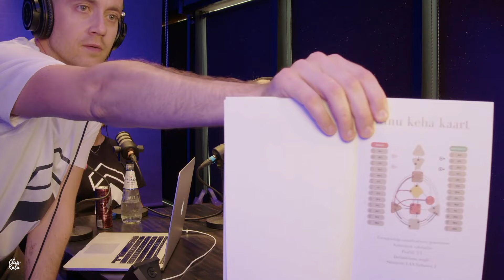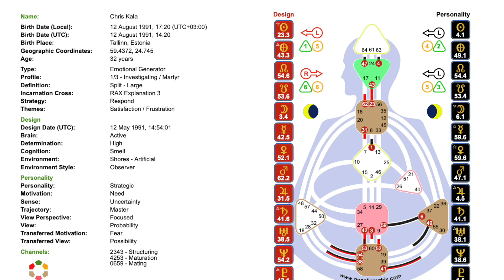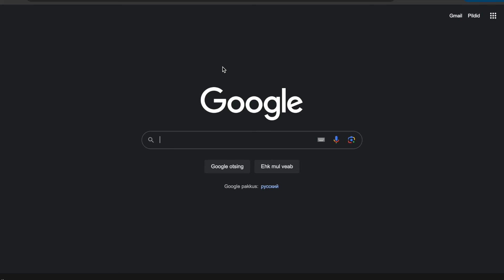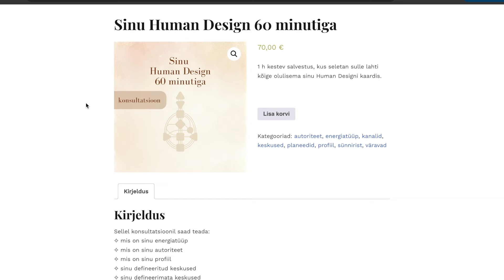#310 Kaire Vacker: Human Design ja läbipõlemise ennetamine – kuidas leida oma sisemine vägi?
Seekordse saate külaliseks on Kaire Vacker, kes on 37-aastane ja hariduselt jurist. Ta õppis 5 aastat õigusteadust ja on töötanud advokaadibüroos ja samuti 5 aastat Maksuametis kohtujuristina. Elu muutus tal siis kui viimastel aastatel Maksuametis sai ta kogeda korralikku ärevushäiret. Kaire ise tunnistab, et on elus mitu korda kogenud läbi põlemist. Sellest hetkest, hakkas ta teadlikkumat teed käima, uurima ja katsetama.

Kui tal laps sündis, siis tegi ta jursti värgiga lõpparve, umbes kaheksa aastat tagasi ja siis tulid tema ellu eeterlikud õlid ja fotograafia. Lapse sünd viis Kairet aga otsima oma kohta või seda, mida ta on tulnud siia maailma päriselt tegema. Hetkest, mil ta lasi endale Human Design (HD) kaardi lugemist teha, oli ta võlutud. Ta ütleb, et sai endast nii hästi aru peale seda. Kogu tema keha reageeris ja ta asus seda õppima ning umbes kuu aega hiljem oli ta sõbrannale koosatanud HD raamatu. Siit läks käima soovitusturundus ning Kaire süvenes veelgi enam HD maailma.

Oma kodukal pakub ta täna erinevaid HD ampse- salvestatud videosid, lisaks materjale erinevate teemade kohta. Samuti võimalus temaga konsultatsiooni bookida või saada seda koos isikliku raamatuga.

NB!
Kas sulle meeldib rääkida? Kas sa tunned ennast rääkides mugavalt? Kas sind kuuldakse? Kas sina tead, mida sa oled tulnud siia maailma väljendama? Nii oluline on teada, mida ja kuidas sa ennast välejndad, sest meie kõne ühendab. Meie sisemaailma välisega. Kõri mängib olulist rolli ka meie unistuste täitumisel! Kairel ilmus just ahjusoe e-raamat sellel teemal! Leiad selle siit:

HEAD MÕTTED:
“Minu läbipõlemine äratas mind üles.”
“HD terminoloogia kohaselt saavad olla meie keskused kas värvilised ehk täidetud või värvitud ehk defineerimata. See värviline on see, kes meie oma loomult ja sünnipäraselt oleme.”
“Kui sa punnid olla keegi teine, siis sa punnidki olla keegi teine - see ei ole see, kes sa päriselt oled.”
“Selleks, et avarduda ei saa ma istuda mugavustsoonis.”
“Täiskasvanuks saade on meil nii palju välist mõju, et me ei pruugi enam aru saada, kes me tegelikult oleme.”
“Me kõik saame võtta vastutuse oma elus ja hakata elama elu sellisena nagu me tahame.”
“Arvame, et me sünnime puhta lehena aga meil on väga suur pagas tegelikult kaasas.”
“HD toetub meie strteegiale, kes on see, kes algatab, kes on see, kes ootab tunnustavat kutset, kes on see, kes toimib elule vastates jne.”
“Meid ei ole väikesest peale õpetatud sisemist kõne kuulama.”
“Kui sinu silmad säravad, siis inimesed tahavadki sinult seda teenust osta.”
“Teha tuleb siis kui sa naudid, siis sa lood hoopis teisest kohast.”

SAATE TIMELINE:
00:02:10 - saate sissejuhatus
00:07:00 - meie omadused, kes me oleme ja kes me ei ole
00:13:00 - million mindset promo
00:15:30 - läbipõlemise vältimise tööriist
00:19:00 - kuidas otsustada ja valida elus õigeid otsuseid
00:24:00 - kust maalt on eneseaktepteerimine seotud ohvrimentaliteediga
00:31:00 - HD olemus, kust see info tulnud on
00:41:00 - HD päritolu ja kaart silme ees
00:45:00 - HD lugemine äriliselt meeskonnale või hoopis perekonnale
00:52:00 - erinevad inimtüübid HD maailmast: manifestor
00:55:30 - inimtüüp generaator
00:57:30 - inimtüüp manifesteeriv generaator
00:59:15 - inimtüüp: projektorid
01:01:45 - inimtüüp: reflektorid
01:04:00 - strateegia meis endas
01:11:20 - autoriteet ja selle olulisus
01:21:20 - mis juhtub kui hakkad HD enda elus kasutama
01:27:15 - mine Tenerifele Kaire juurde
01:34:00 - tasuta HD kaardi tegemine